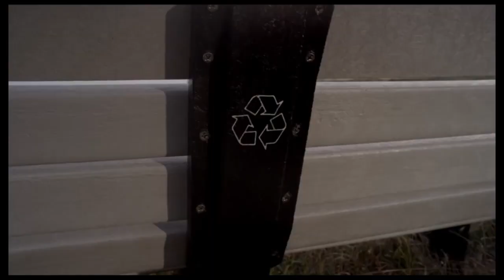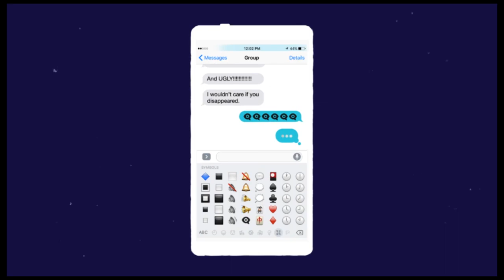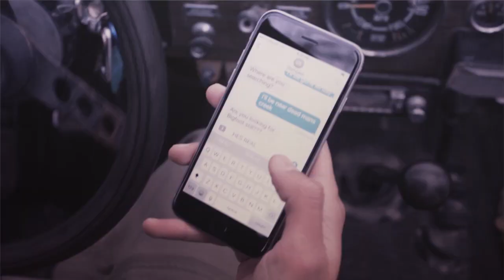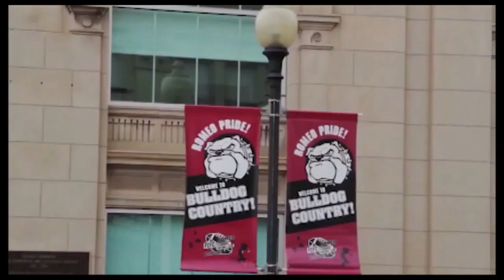HS Girls Basketball Romeo vs Dakota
Girls basketball action from Dakota HS on December 10, 2019.

2nd Quarter 21:06
3rd Quarter 40:05
4th Quarter 1:02:04